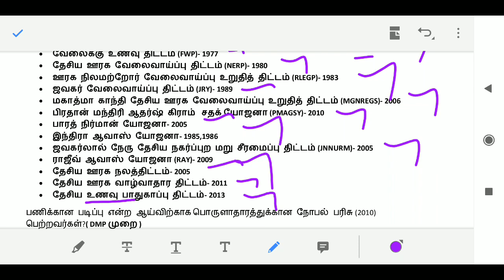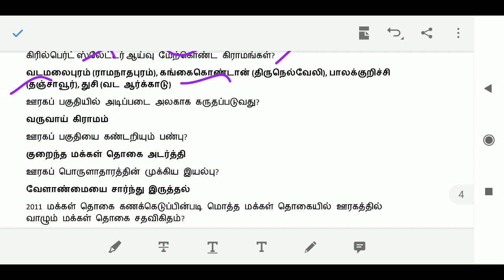11th std- ஊரக பொருளாதாரம்